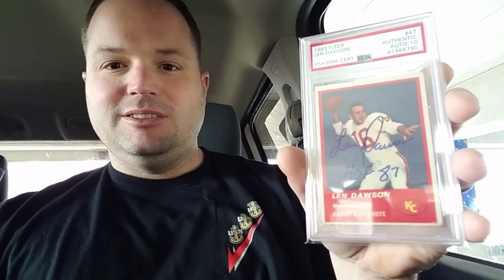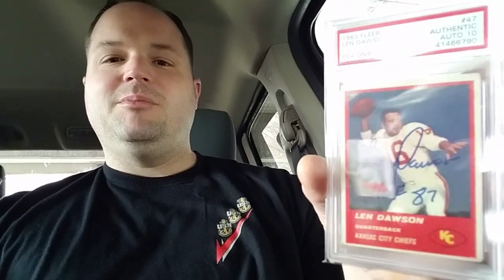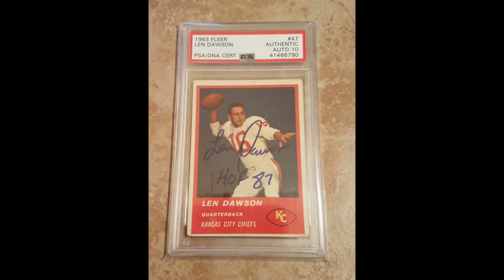The 1963 Fleer Len Dawson is finally home, and it has a PSA 10 signature!!!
Can a brother get a thumbs up, for finally bring the Len Dawson Rookie card HOME?